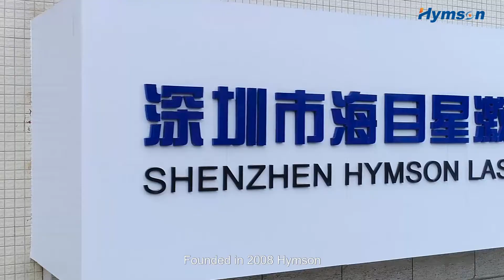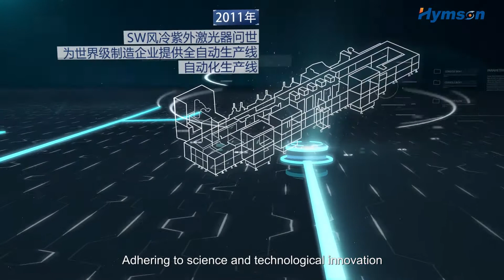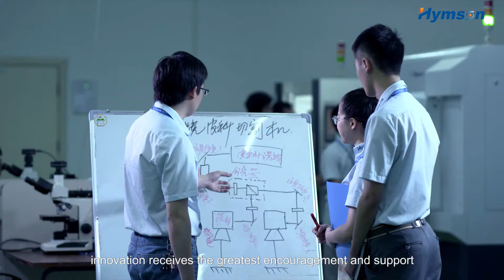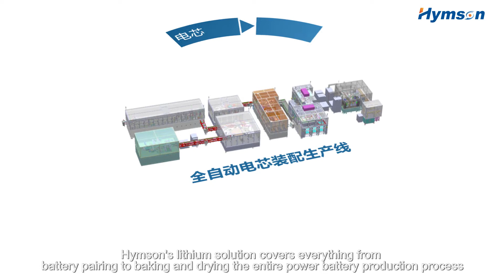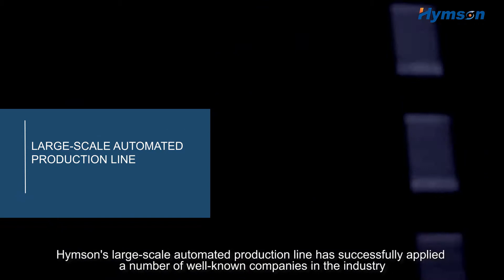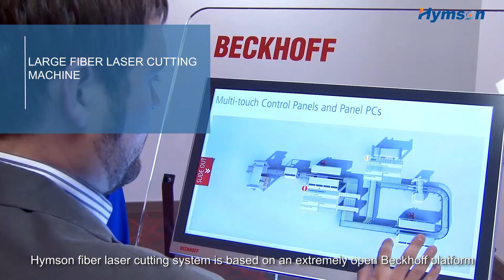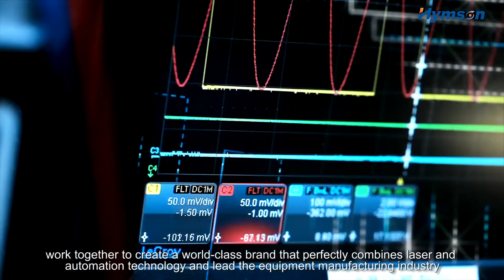Hymson Laser-A global laser intelligent equipment manufacturer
Hymson founded in 2007, owns 7 factories and 2000 staffs for high-tech laser machines and automatic production lines.
Hymson's fiber Laser Cutting machines are developed with high stability, intelligent and high efficiency to help clients for fast investment return.